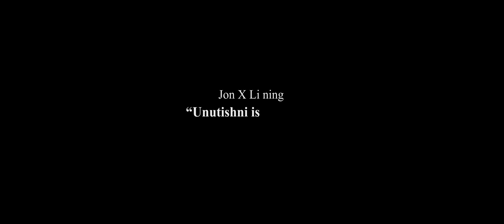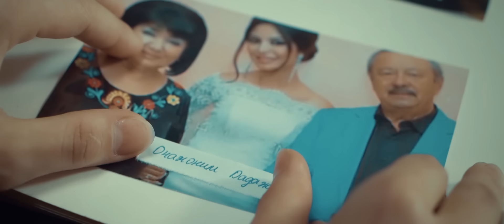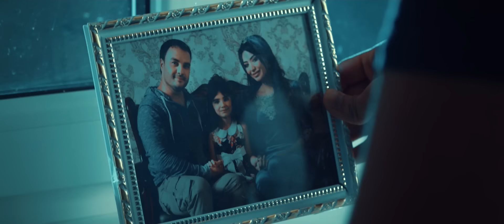Bebahoginam (o'zbek film) | Бебахогинам (узбекфильм)